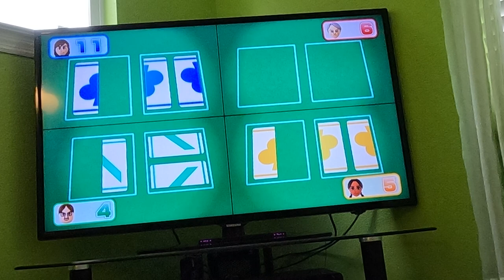(Commentary) Wii Party U 60fps - Mii Fashion Plaza (Advanced Difficulty, Part 4)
I'm going through all of the TV Party modes in Wii Party U against CPU Miis on Advanced Difficulty. This is part 4 of Mii Fashion Plaza with commentary. Watch in 60fps.